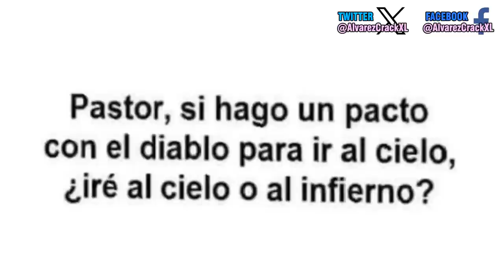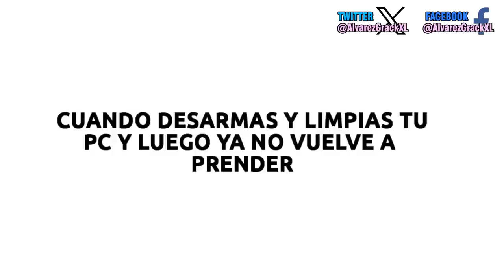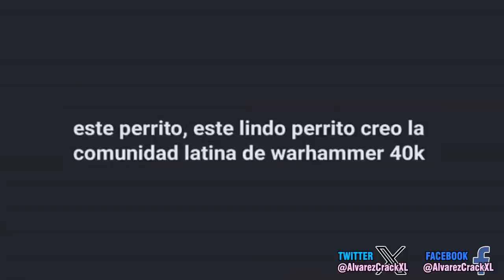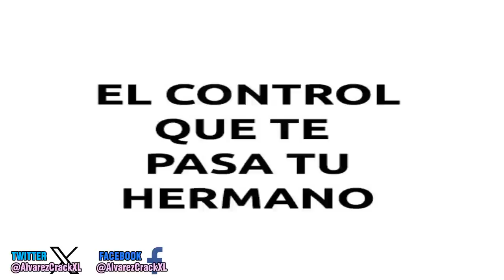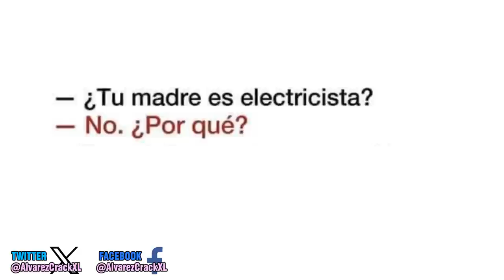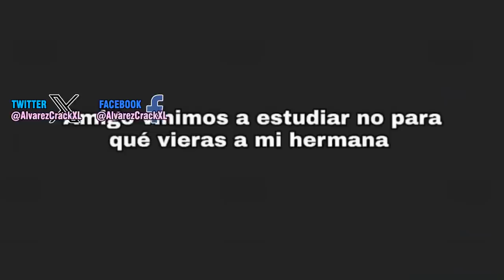Historia con Memes 5 | Pescaron a Gura 😱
Gracias por seguirme y ver mis videos, para hoy les prepare muchos memes de zelda y también de Helltaker, espero sea de su agrado. 280.